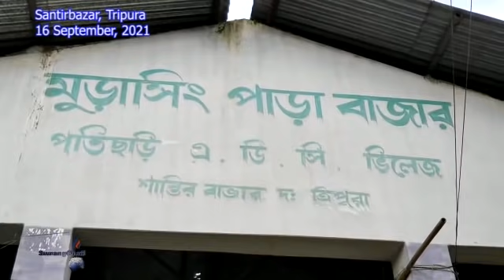II TIPRA Motha Sejamung Lahar Himbotok tei Hati Panda II Santirbazar Potisori II